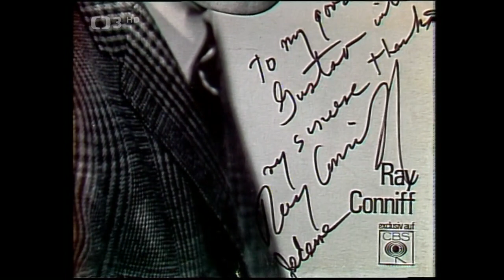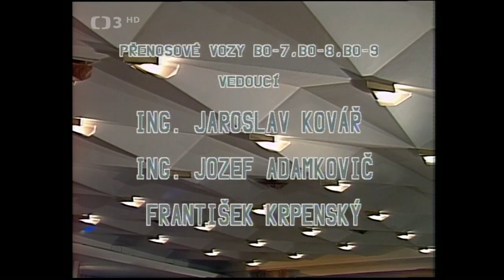Párty s Orchestrem Gustava Broma (TV pořad) - Hudební /Československo, 1990/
*Hudebně zábavný pořad k 50. výročí orchestru (1990). Orchestr Gustava Broma patřil ve své době ke špičce hudebních těles, které umělo zahrát nejen swing a jazz, ale zvládalo i mnoho skladeb z tzv. středního proudu. Zábavný pořad byl natáčen u příležitosti kulatéhou výročí orchestru a kapelníkových narozenin.(oficiální text distributora)
Hudební

Režie: Rudolf Tesáček
Účinkují: Gustav Brom, Eva Pilarová, Hana Zagorová, Jitka Zelenková, Vladimír Škutina, Hana Ulrychová